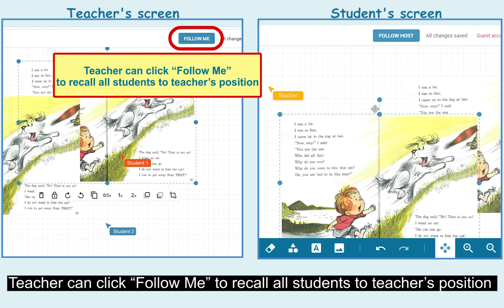Features Update: Follow Me/Follow Host & Position Tracking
Features: Follow Me/Follow Host & Position Tracking